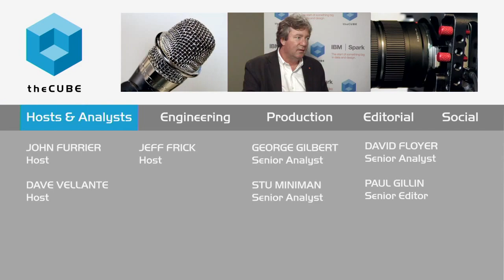David Townsend, IBM | IBM Spark Summit 2015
01. David Townsend, IBM, Visits theCUBE. (00:21)
02. Challenges for Designers. (00:51)
03. Understanding the Importance of Design. (04:39)
04. Designing for the End-User's Needs. (06:14)
05. Eliminating the Chaos for Designers. (08:44)
06. Creating an Overall Design Language for IBM. (10:28)
07. Excitement Around Opening the New Design Center. (12:37)
08. Keeping Spark Intuitive and Easy to Use. (13:22)
09. IBM's Commitment to Spark. (13:59)
10. Making Data Available for Everyone. (15:09)

Analytics design aims to make data available for everyone
by Betsy Amy-Vogt | Jun 22, 2015

Speaking from the new Spark Technology Center in San Francisco, David Townsend, chief Designer at IBM, discussed his work with the IBM analytics design team. “The easier the product is, the more intuitive it becomes, the harder the design challenges,” he said.
“It boils down to being really curious and understanding the end user, having empathy for them, what is it we’re trying to solve for them,” said Townsend in an interview with theCUBE hosts John Furrier and Jeff Frick at IBM Spark Summit 2015.

Townsend sees his role as reducing the chaos, allowing his designers to focus on long-term goals rather than constantly dealing with the quick fix. “I create an environment for my design team where they can spend their time … working on design, working as a design team, and with the scientists figuring this out,” he said.

Do it right from the onset

Townsend believes that collaborating with the data architects from the very start of product development is critical. “It’s not a matter of getting caught up with the developers a year, two years from now, but we are right there at the very beginning of this, putting the design center together with the tech center and working together on how we’re going to figure this out and how we’re going to visualize and make it usable.”

Townsend aims for design so intuitive that anyone can access complicated enterprise software platforms. “The ultimate goal would be that in a couple of years from now, that kids in fifth grade are able to take our analytic platforms, our products, and actually use them,” he said. “That’s the direction I want to take.”